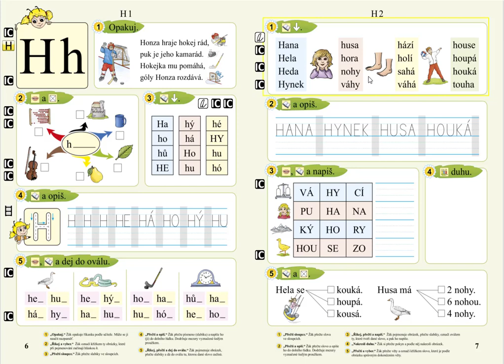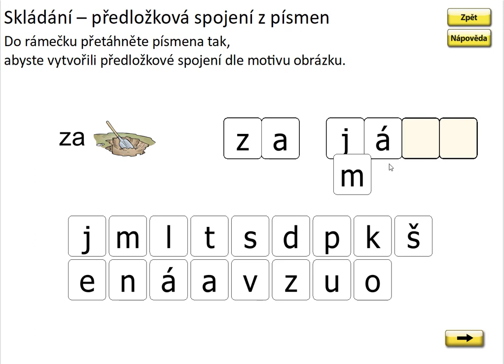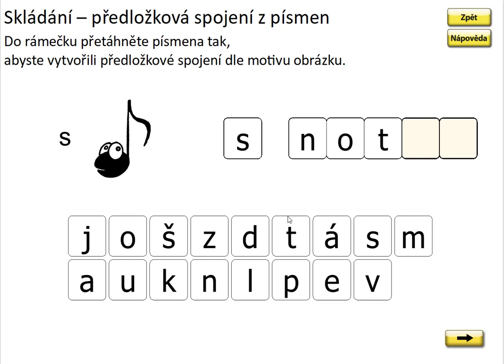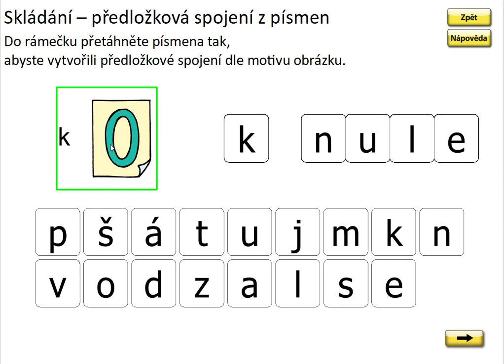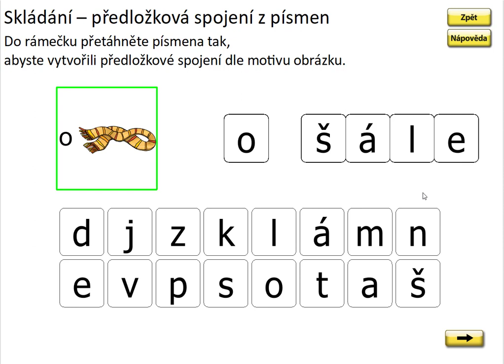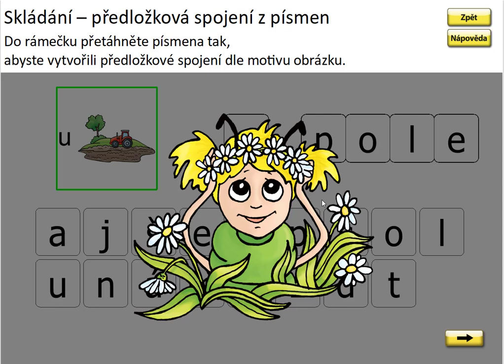Písmeno H (skládání předložkových vazeb), SLABIKÁŘ 2, str. 7, cv.1 procvičování 2